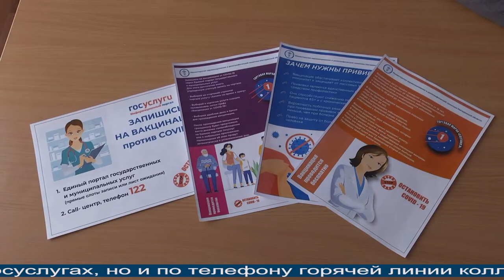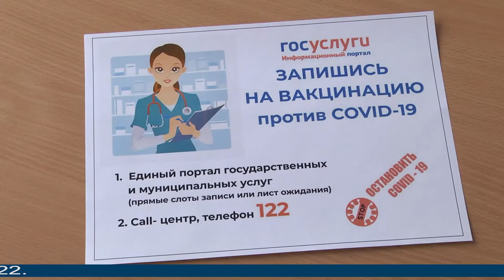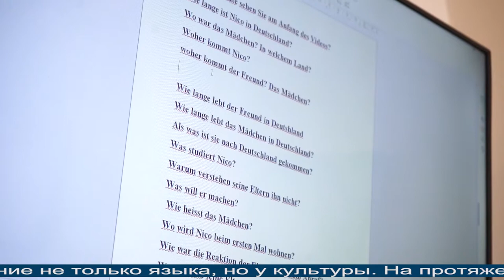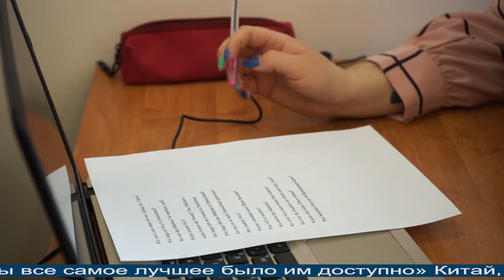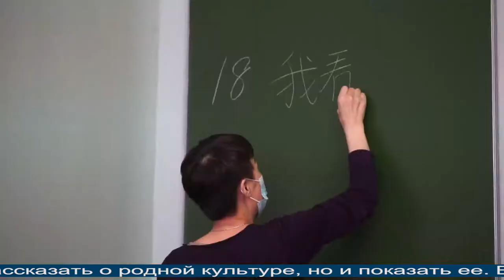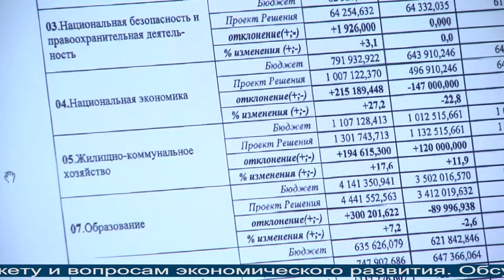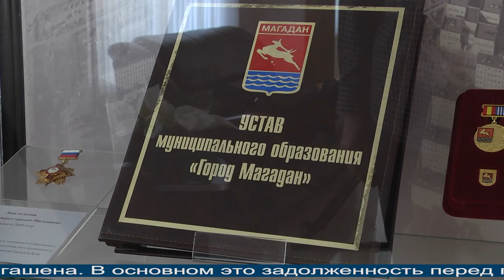Магаданское время от 14.04.2021